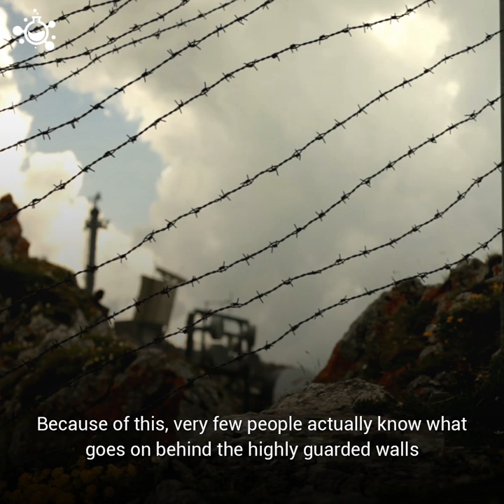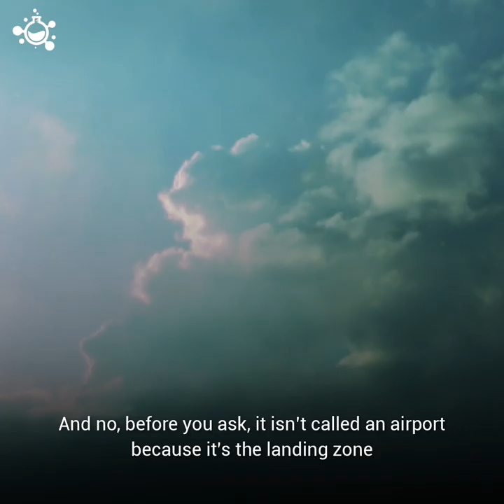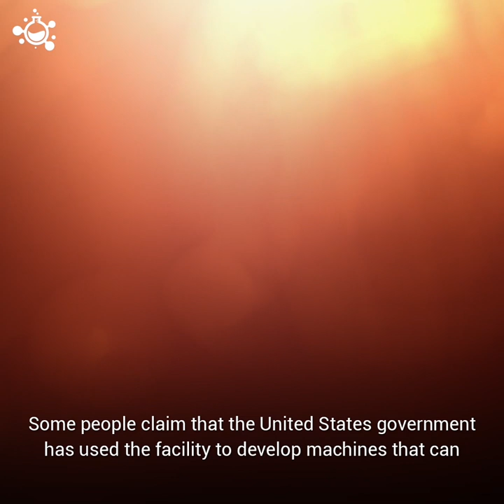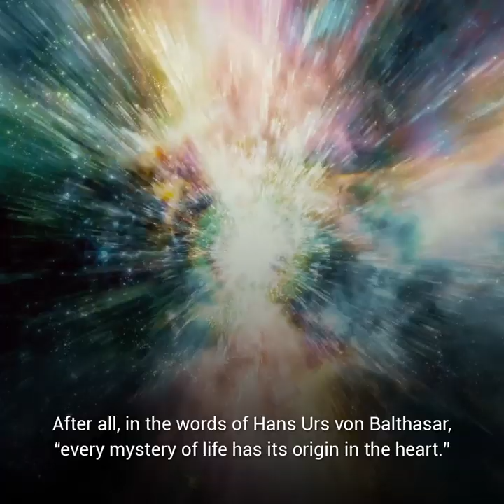History of Area 51